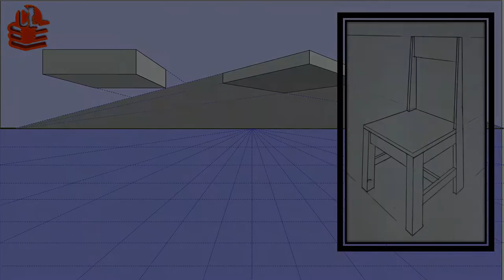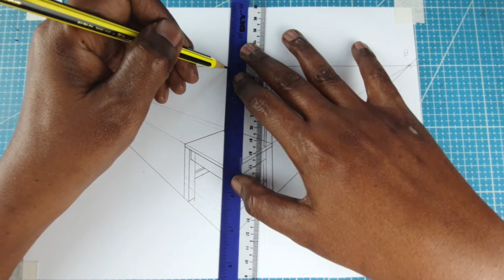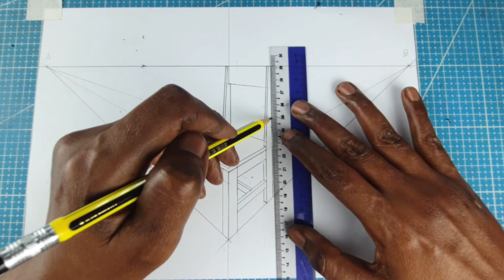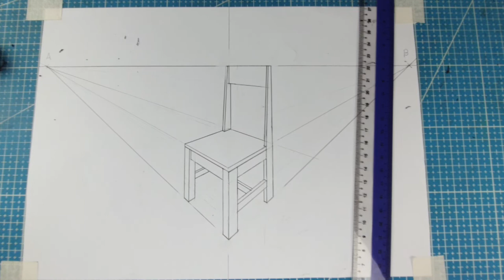LUKISAN PERSPEKTIF 2 TITIK LENYAP-MEDIUM PENSIL.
LUKISAN PERSPEKTIF ,LUKISAN PERSPEKTIF DIBAWAH PARAS MATA.SATU GARISAN MENGUFUK EBAGAI PANDUAN DAN 2 TITIK LENYAP UNTUK MEMANDU ANTARA KEDUDUKAN HADAPAN DAN BELAKANG. BENTUK DIHADAPAN AKAN KELIHATAN LEBIH BESAR DARI BAHAGIAN BELAKANG ATAU YG LEBIH JAUH.SEMOGA MEMBERI MANAFAAT KEPADA ANDA SEMUA.